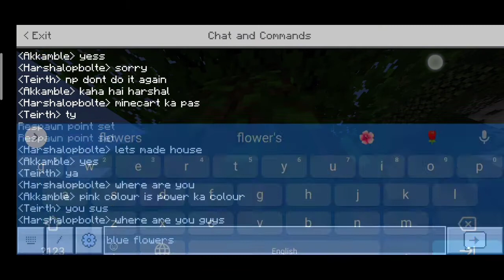1st episode of my DGPro Smp